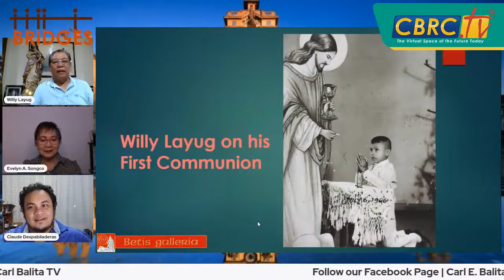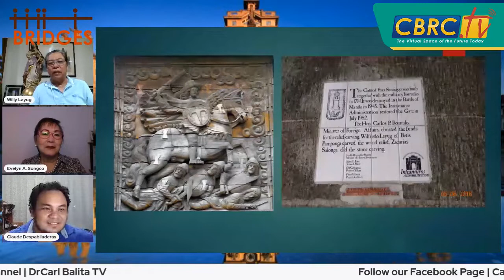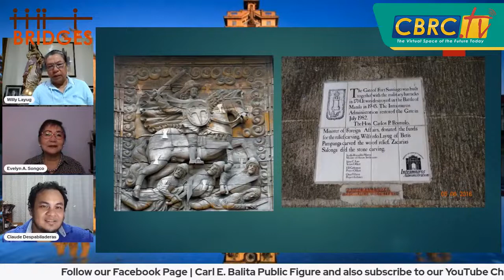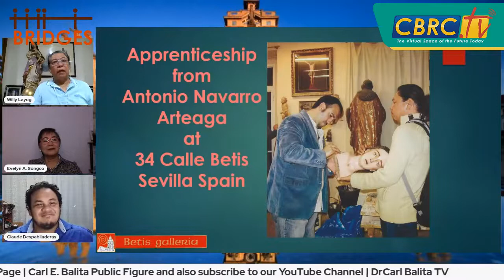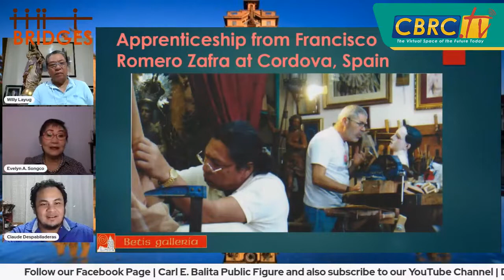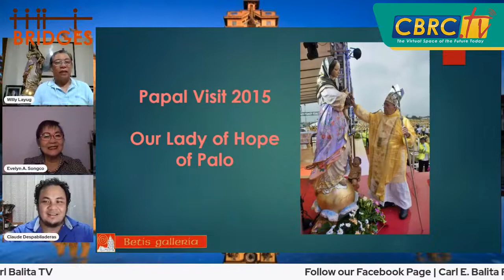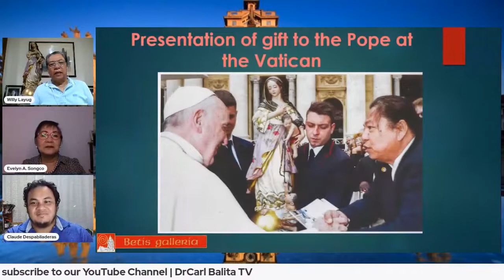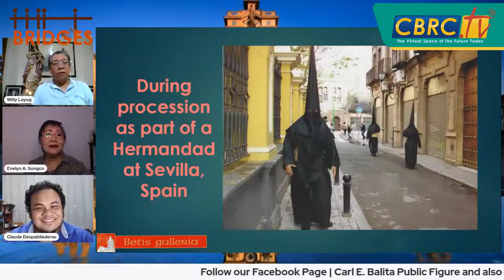BRIDGES (Episode 24) - Pag-Ukit: Biyaya ng Panginoon para sa Panginoon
Guest: Willy Tadeo Layug

This episode features Ecclesiastical artist Mr. Willy Layug from Betis, Pampanga. He gained his popularity in carving altars and ceilings of many churches, initially in his hometown, then later in Metro Manila. He is recognized as the sculptor of a number of images of Mama Mary including Our Lady of Hope de Palo, which was featured during the mass of Pope Francis in Leyte after the great devastation due to Typhoon Haiyan. His giftedness in carving is a common trait of the residents of Betis. Based on what he shared, almost every family has a sculptor because of a good supply of lumber from their river that freely flowed in, and Willy is no exception. His great grandparents even made galleons for the traders.

Mr. Layug initially opted not to finish his course in UST but later on he was given a scholarship by then, Father Regent of the College of Fine Arts and Design (CFAD), so he formally graduated with his son who is fast catching up with in his footprints as an international figure in the same field. His family takes care of perpetuating the art by encouraging and supporting young artists through workshops and seminars and competitions here and abroad. A pride and a gift to us Filipinos. Long live Sir Willy!